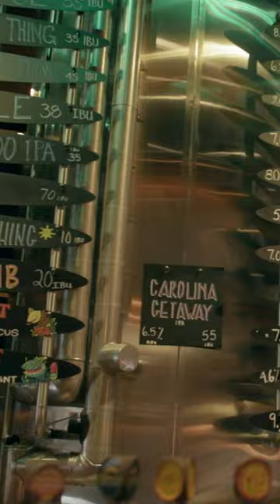Craft Beer Innovation at Sierra Nevada Brewing Company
“Family-owned, operated and argued over,” America’s third largest independent craft brewery is brewing great beer while stewarding the great outdoors. Come with us to Sierra Nevada in Mills River, North Carolina where we share a pint of Pale Ale with second-generation brewer, Brian Grossman.